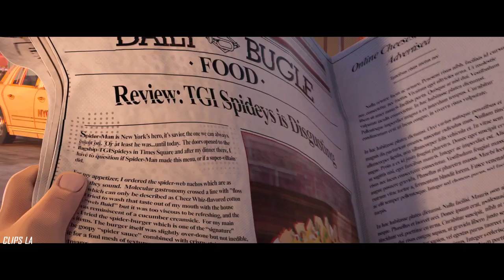"Mi nombre es Peter B. Parker" | Spider-Man Un Nuevo Universo (LATINO)